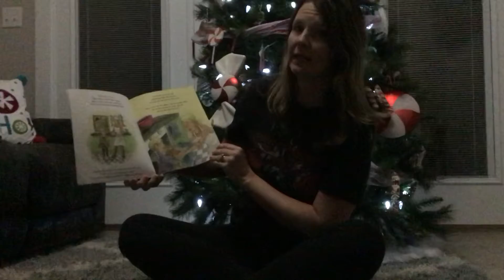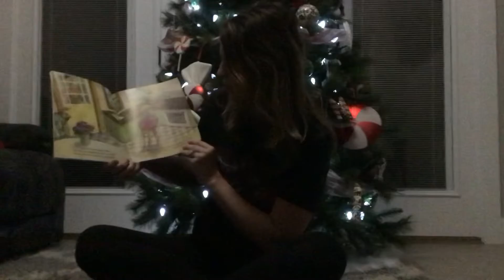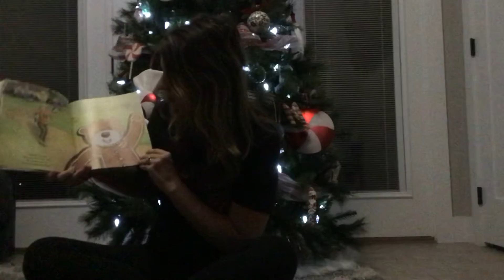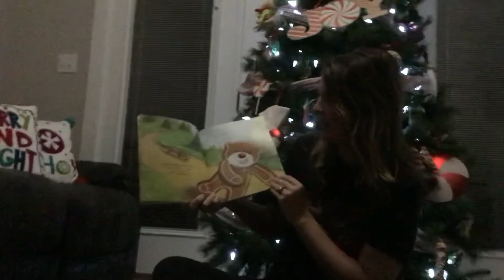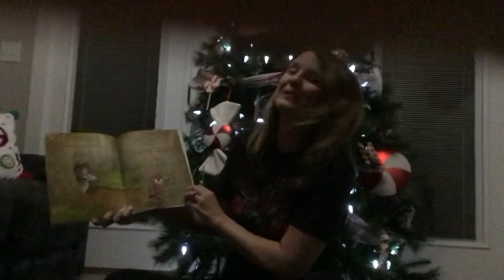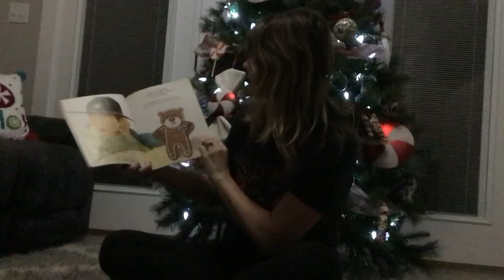December 8, 2020